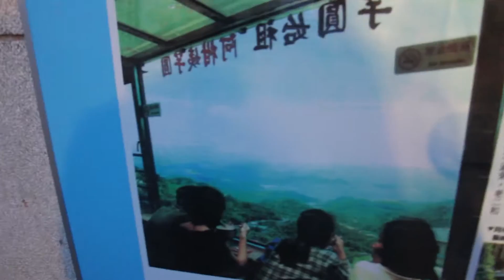Taiwan Vlog | Jiufen, Miyazaki's Inspiration for Spirited Away!!!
About this episode:
Saw Queen's Rock
Visited Jiufen
Exchanged gifts with Annie

Check Out Information on the Gilman Scholarship which has helped me to study abroad in Tokyo: